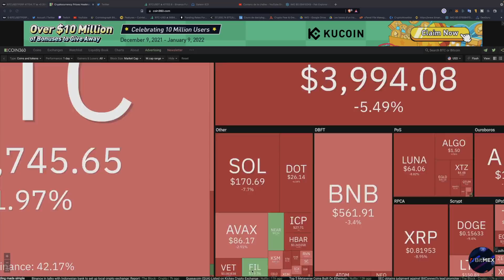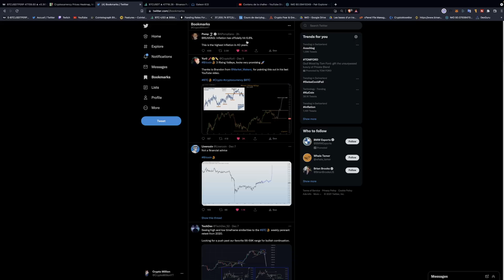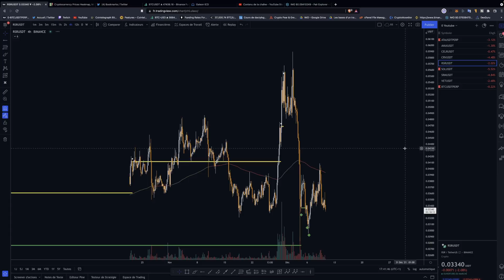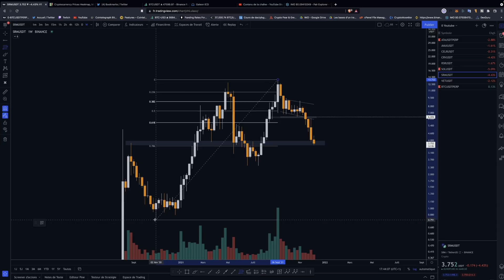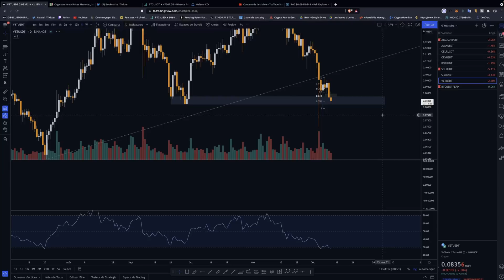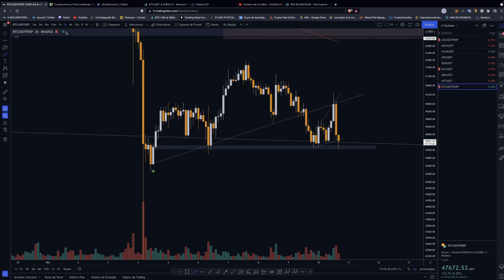BITCOIN : GROS REJET DES 50K ! ⛔️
Ce contenu s’adresse exclusivement aux résidents suisses et ne constitue pas une offre ou une sollicitation pour les résidents français. Enorme rejet des 50k, grosse bougie rouge, merci le Sp500... 🥺
Hate de connaître vos avis en commentaire.

Séquence ⚙️
0:00 Intro
0:43 BTC
4:58 ETH
5:45 BNB
6:12 ATA
7:04 AVAX
7:27 CELR
8:22 CRV
8:42 RSR
9:08 SOL
9:47 SRM
10:54 VET
11:32 Debrief